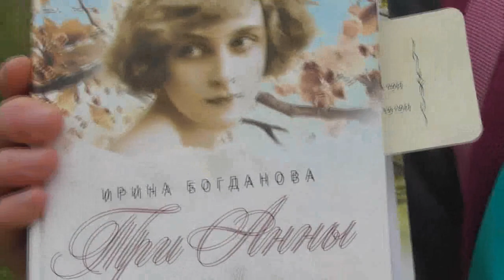На работу по каналу. Поднять уровень воды пруда-озера на 1 м. 28. 07. 2017